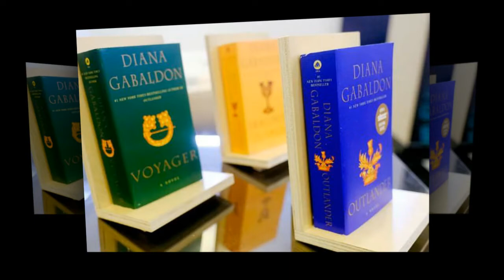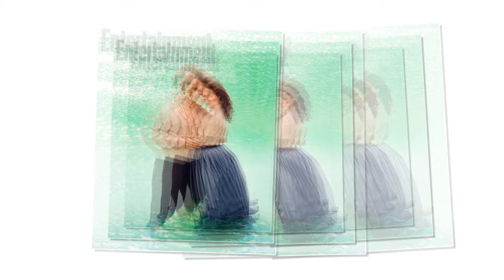5 Ways the anniversary of the first novel published for the very first time World Outlander Day